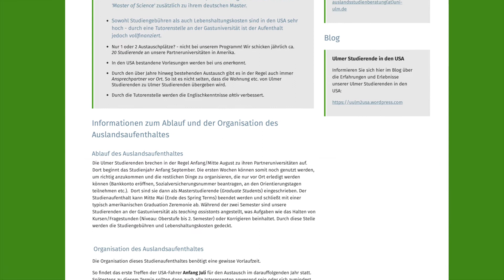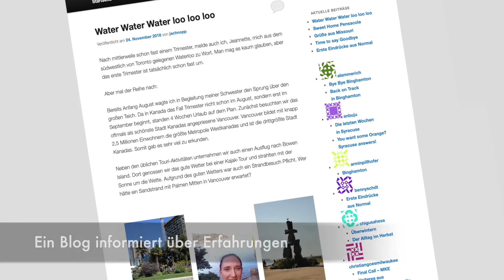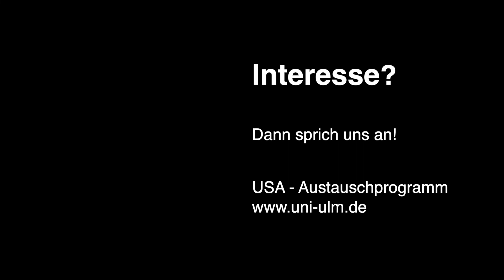USA Austauschprogramm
Seit 1979 veranstaltet unsere Fakultät für die mathematisch orientierten Studiengänge ein einmaliges Austauschprogramm mit amerikanischen Universitäten, an dem im Laufe der Zeit mehr als 700 Studierende teilgenommen haben.

Näheres siehe